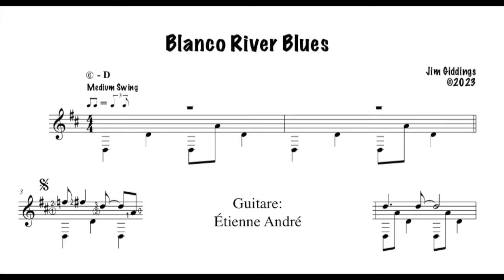Jim Giddings - Blanco River Blues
Blanco River Blues
Jim Giddings